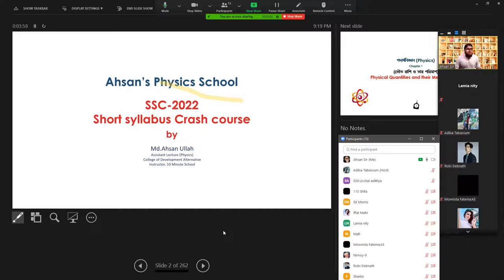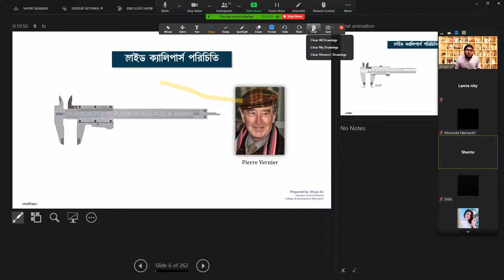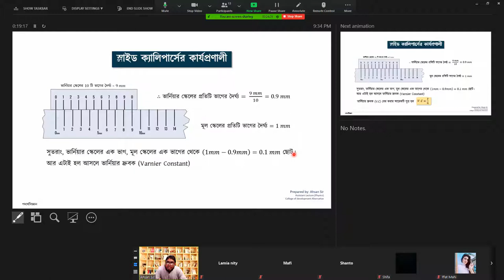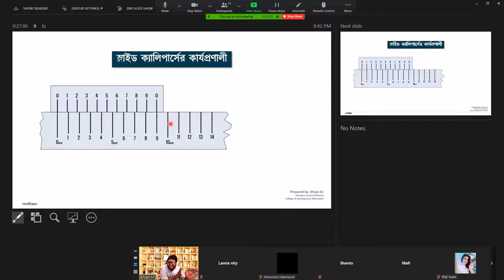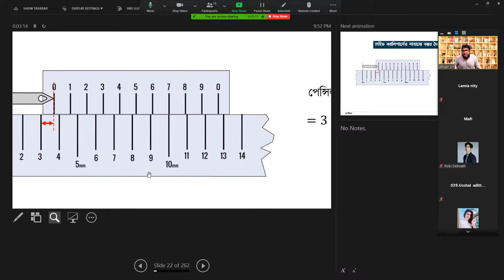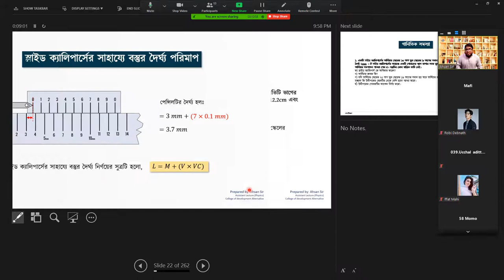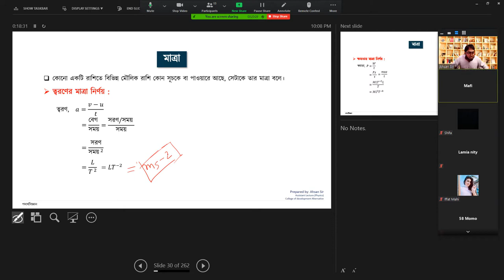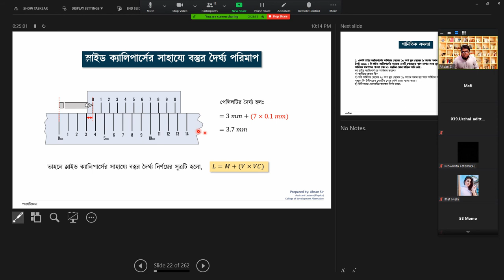Crash Course Class-1 (Chap-1, Part-1)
Topic: Slide Calipers